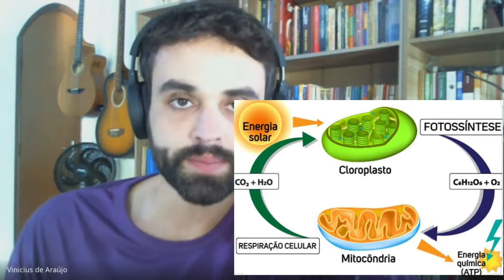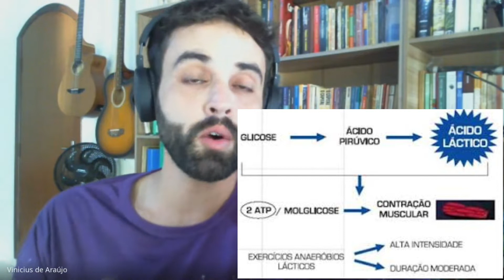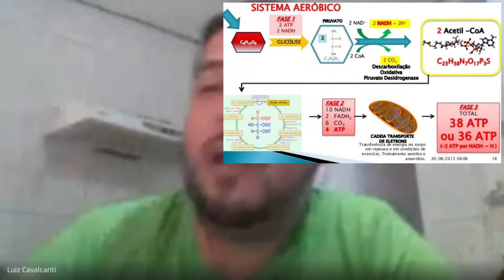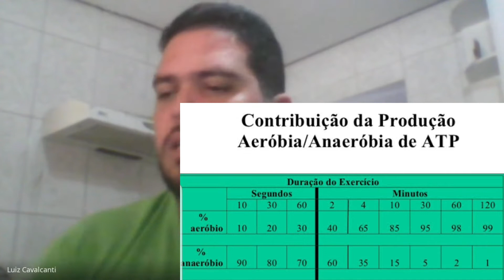Ciências - Energia e Exercícios - aula com participação especial para os alunos do 6º ao 9ºano